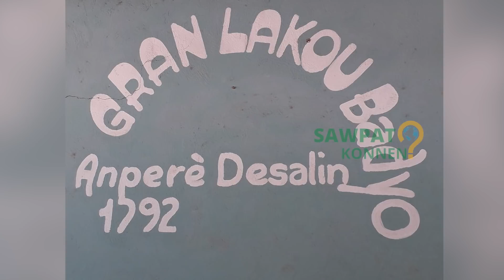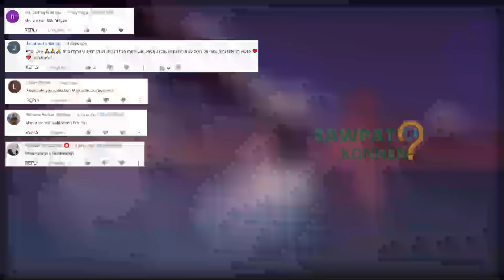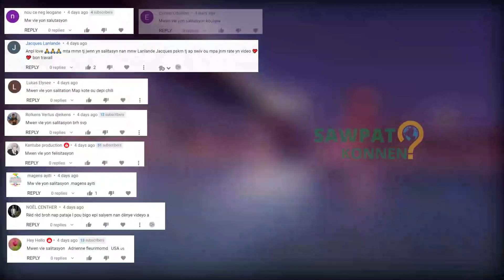10 Kote An Ayiti ki pi mistik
10 Kote An Ayiti ki gen gwo Dyab
OU TA RENMEN KONTAKTE NOU ? EBYEN KONTAKTE NOU NAN EMAIL SA A :